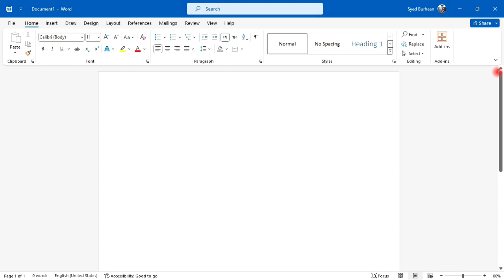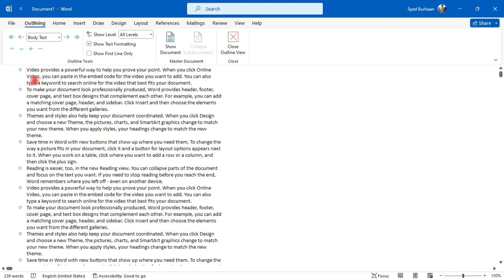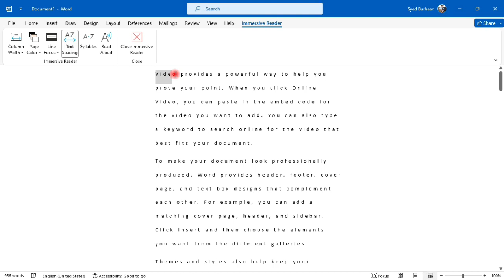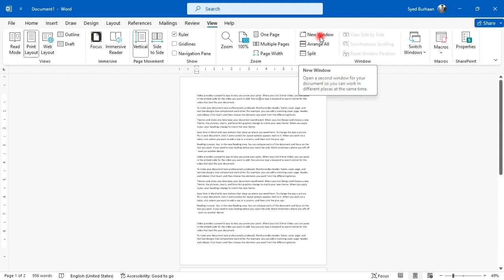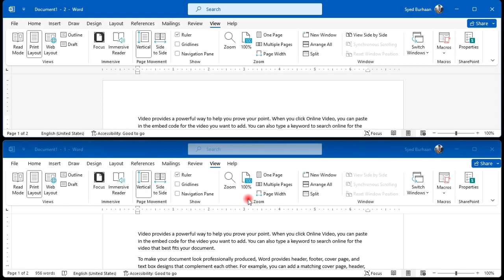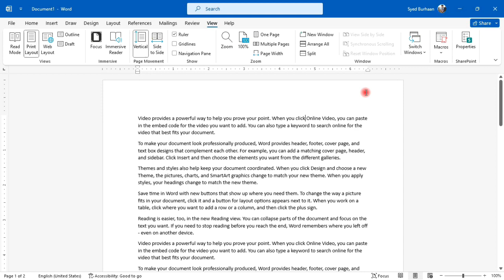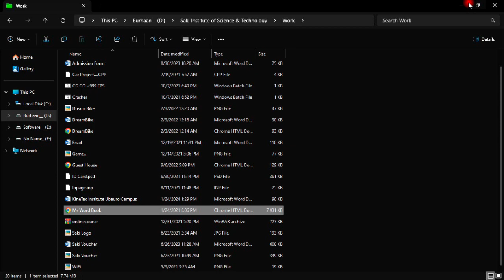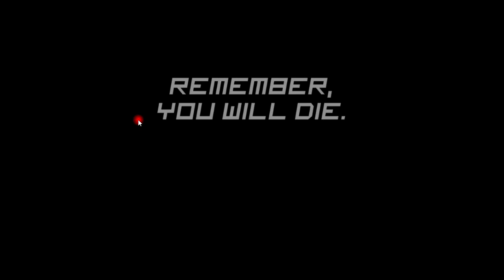MS Word 2021 - Lecture 25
🚀 Welcome to DigiPro Skill - Where Skill Meets Passion! 🚀

🔥 Elevate your expertise with DigiPro Skill 🔥

At DigiPro Skill, we're on a mission to empower you with the skills and knowledge. Whether you're a seasoned pro or just starting your journey, our channel is your go-to destination for in-depth tutorials, expert insights, and hands-on demonstrations.

🙏 Thank you for choosing DigiPro Skill as your skill-building companion. Let's embark on this journey together and unlock your full potential!